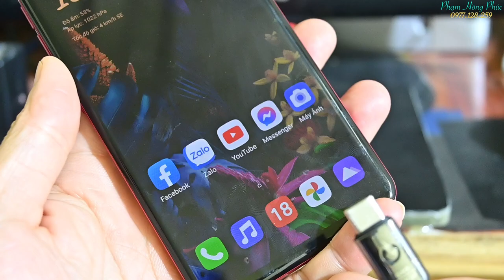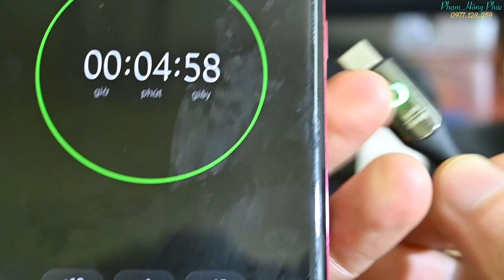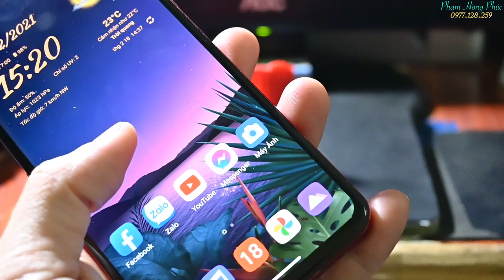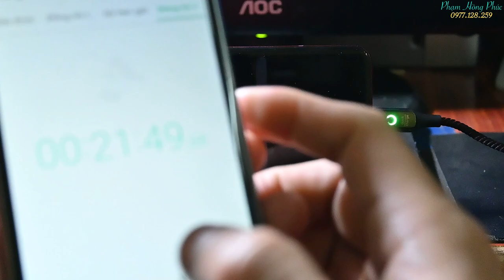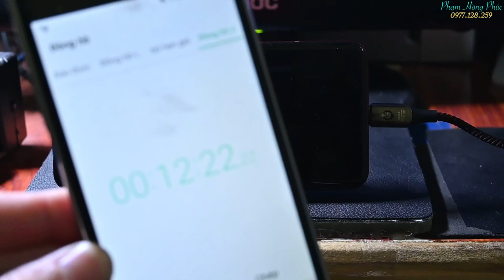Dây sạc tự ngắt - Giải pháp sạc qua đêm...